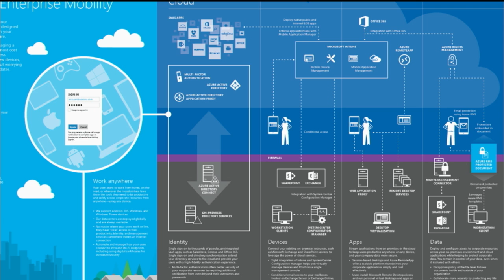Yuri Diogenes and Jeff Gilbert on Enterprise Mobility Suite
At Microsoft Ignite, Simon May had the chance to sit down with the authors of Enterprise Mobility Suite Managing BYOD and Company-Owned Devices from Microsoft Press, Yuri Diogenes and Jeff Gilbert.

In this book, you will learn how to manage all the mobile devices your workforce relies on.
Learn how to use Microsoft’s breakthrough Enterprise Mobility Suite to help securely manage all your BYOD and company-owned mobile devices: Windows, iOS, and Android. Two of the leading mobile device management experts at Microsoft show you how to systematically help protect employee privacy and corporate assets without compromising productivity. You’ll find best practices, step-by-step guidance, and real-world scenarios for every stage of planning, design, deployment, and administration.

Empower your mobile users while improving security and controlling costs.

◾Master proven best practices for centrally managing smartphones and tablets
◾Plan mobile strategies that encompass users, devices, apps, and data
◾Overcome BYOD’s unique challenges, constraints, and compliance issues
◾Provide common “hybrid” user identities and a seamless experience across all resources: on-premises, datacenter, and cloud
◾Simplify and improve device enrollment, monitoring, and troubleshooting
◾Help safeguard both corporate and personal information

This book is available as a print book or eBook from the Microsoft Press Store